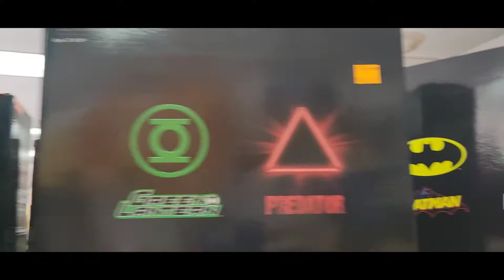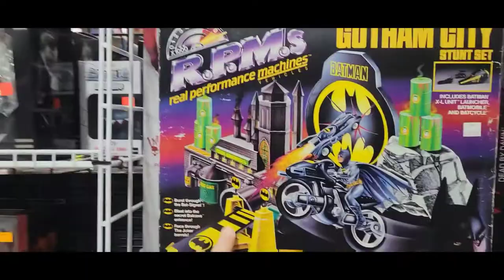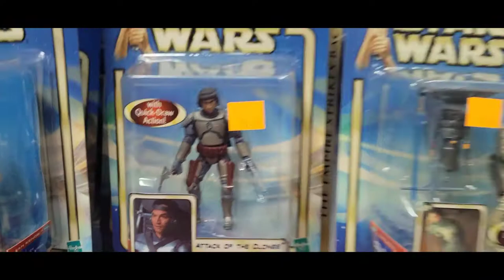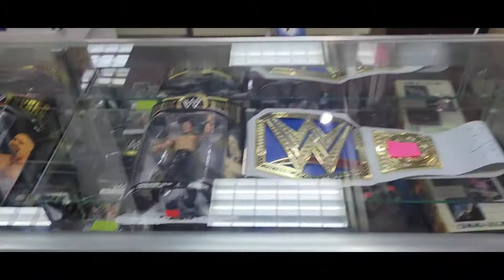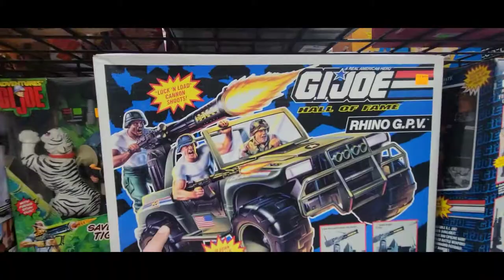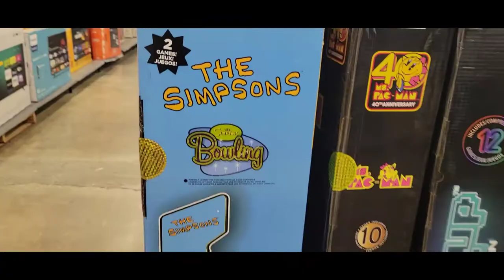Toy Hunt at Time Warp Toys!!! in Long island!! EPIC!!!